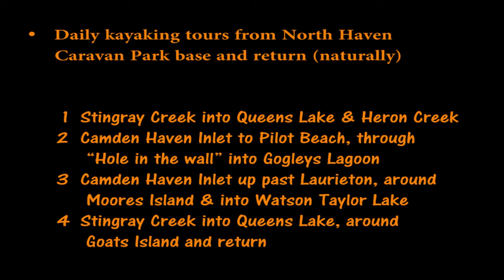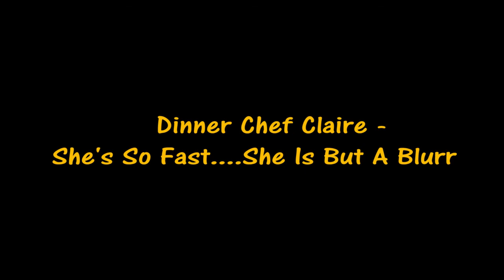Camden Haven, May 2015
Camden Haven area is a justly recognised marvel in the coastal area of NSW. What a treasure trove. Beautiful holiday - lovely people - lovely communities - lovely environs.